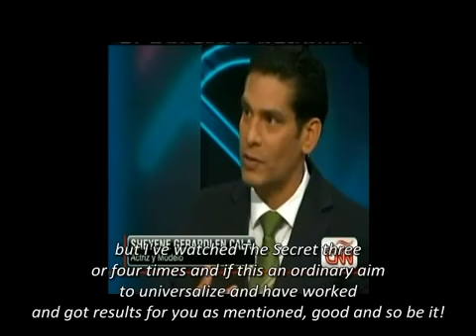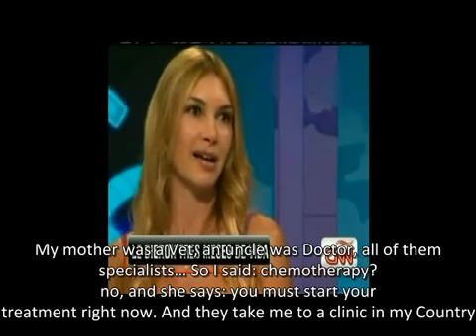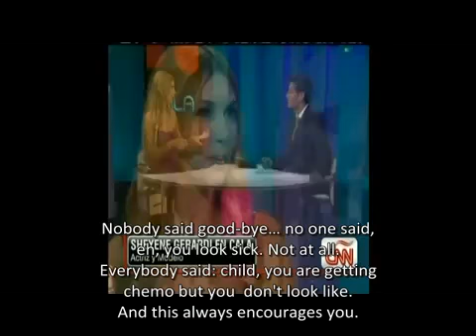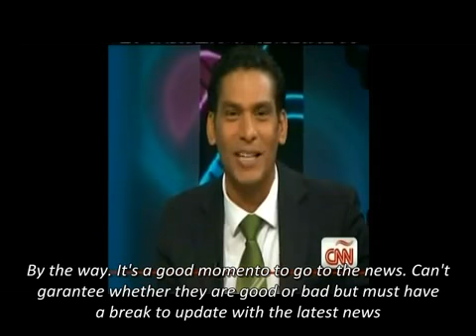Sheyene Gerardi With Cala in CNN 2nd Part (English Subtitles)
Sheyene Gerardi Invitada al Show de Ismael Cala. Por CNN en Español en la Ciudad de Miami.